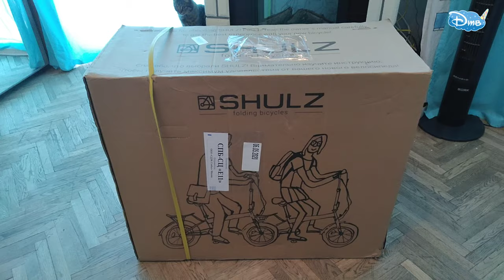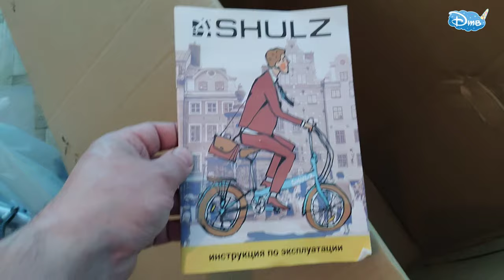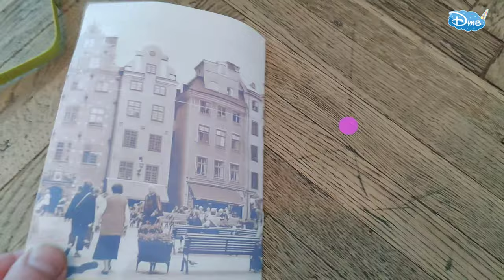СКЛАДНОЙ ВЕЛОСИПЕД Shulz Max (Шульц Макс) распаковка и полный обзор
Распакуем новый из коробки велосипед Шульц Макс 2020 , соберем его, сравни с Шульц Макс 2017 , Вы увидите в живую два велосипеда, прокатимся на нем. Доминика передаст Вам привет).  Смотрите будет интересно.

Односкоростной Shulz Max собран на прочной стальной раме. Руль и седло легко регулируются под ваш рост. Двойные обода делают этот велосипед еще более надежным и подходящим для ежедневного использования.

Вес велосипеда 14,3 кг
Материал рамы сталь
Складной да
Размер в сложенном виде 82×69×33 см
Диаметр колес 20″
Размер рамы один размер на рост 150–200 см
Вес велосипедиста до 100 кг
Количество скоростей 1
Передний тормоз ободной
Задний тормоз ободной
Вилка сталь Hi-Ten, без амортизатора
Обода двойные фрезерованные алюминиевые, 28 спиц
Покрышки WANDA 20×1,95″, камера с автониппелем
Педали складные, ударопрочный пластик
Грипсы анатомические с фиксатором
Седло 270×160 мм, кожезаменитель, мягкий упругий наполнитель
Подседельный штырь алюминиевый, длина 580 мм, диаметр 33,9 мм
Вынос складной, стальной, 270 мм
Рулевая NECO H841 стальная неинтегрированная
Каретка NECO B910 картридж, закрытые промышленные подшипники, размер 68/118 мм
Система звезда 48 зубьев, шатуны 170 мм
Втулка передняя алюминиевая, 74 мм
Втулка задняя алюминиевая, 114 мм, драйвер 16 зубьев
В комплекте подножка, багажник, крылья, звонок, катафоты, светоотражатели
Размер упаковки 83×70×34 см (0,20 м3)
Возраст для взрослых
Тип городской
Категория легкие складные велосипеды
Амортизация rigid (жесткий)
Вес в упаковке 17,6 кг

shulzbike shulz belarus bike foldingbike instaminsk minskgram shulzbikes sport велопрогулки минск велосипед forward fuji veloman веломан велосипедыминск велоспорт купитьвелосипед складнойвелосипед цитаты minsk детинавелосипеде детскийвелосипед kidsbike беговел kidsbike